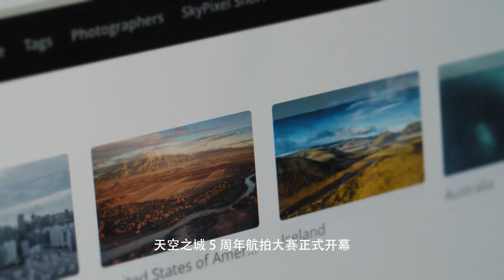DJI大疆創新天空之城5 週年航拍大賽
天空之城5 週年航拍大賽

全球創新影像技術領導者DJI大疆創新旗下的專業航拍社交平台SkyPixel天空之城™宣布，天空之城五週年航拍大賽正式啟動。大賽將於北京時間2019年12月3日至2020年2月3日向全球廣大航拍愛好者和攝影家徵集作品，並將於2020年3月3日公佈本年度大作。自即日起，用戶可登錄天空之城社區提交參賽作品，與世界分享無人機鏡頭下的精彩影像。